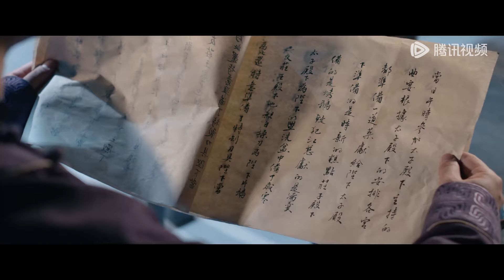EP34 Clip 卫昭引导江慈还原事情真相，怕江慈吃苦亲自审问！ 【流水迢迢 Love of Nirvana】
00:00 更多精彩视频尽在 WeTV / Tencent Video APP
00:30 下载 WeTV / Tencent Video APP 看海量完整版腾讯视频

《流水迢迢》月落城主之子萧无瑕，忍辱负重潜伏椋国多年，化名为卫昭，背负佞臣骂名。卫昭为查清当年家族真相，试图掳走齐王案的唯一活口，但自己精心布置的计划却被突然出现的少女江慈所破坏。裴琰趁机将重伤的江慈养入府中，以求找到幕后“破坏者”。而卫昭的悲惨身世和民族大义也触动了天真烂漫的江慈，二人在相处中看到了彼此的闪光点，互生情愫。最终，卫昭、江慈、裴琰三人放下私人恩怨，共同对抗椋帝，实现了守护月落，建立清明天下的愿望……
☞主演：任嘉伦、李兰迪、徐正溪、高寒、张雅钦、赵华为、朱元冰、许睿浩、张丰毅、温峥嵘、陶昕然、姚弛、季肖冰、曹斐然、叶筱玮
【Synopsis】Xiao Wuxia, the young lord of Yueluo City, has been living in hiding in Liang Kingdom under the alias Wei Zhao, bearing the shame of being labeled a traitor. His mission is to uncover the truth behind his family’s downfall and capture the sole survivor of Prince Qi’s case. However, his plans are derailed by the unexpected arrival of Jiang Ci. Pei Yan takes the injured Jiang Ci into his home, aiming to discover who’s behind the disruption. As they spend time together, Jiang Ci’s innocence and Wei Zhao’s tragic past and sense of national duty spark mutual affection. In the end, Wei Zhao, Jiang Ci, and Pei Yan set aside their personal grievances to unite against the Liang Emperor, achieving their goal of protecting Yueluo City and establishing a just world.
【Starring】Ren Jialun, Li Landi, Xu Zhengxi, Gao Han, Zhang Yaqin, Zhao Huahua, Zhu Yuanbing, Xu Ruihao, Zhang Fengyi, Wen Zhengrong, Tao Xinran, Yao Chi, Ji Xiaobing, Cao Feiran, Ye Xiaowei

00:00 Download "WeTV/Tencent Video (for The US)" APP Watch More Episodes
01:00 Join Membership Watch Full in Advance